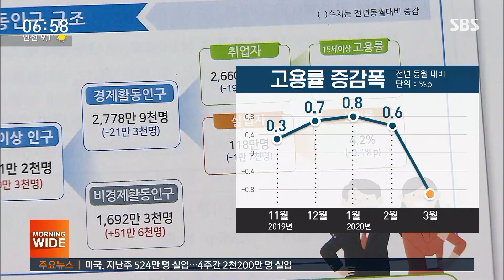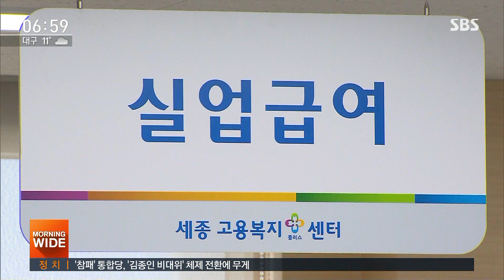취업자 수, 11년 만에 '최대폭 감소'…서비스업 직격탄 / SBS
코로나19가 우리 경제에 미친 타격을 보여주는 수치가 발표됐습니다. 지난달 취업자 숫자가 11년 만에 최대폭으로 감소해, 1년 전보다 20만 명 가까이 줄었습니다. 취업자로 잡히지만 일을 쉬고 있는 일시 휴직자도 160만 명으로 폭증했는데 통계를 낸 이후 역대 최고치를 기록했습니다.